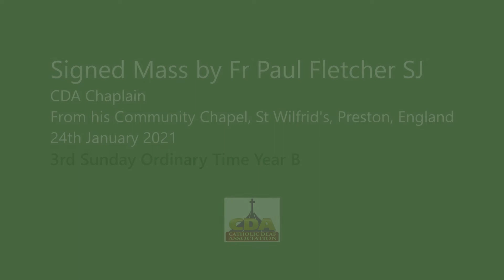3rd Sunday (Year B) - Signed by Fr Paul Fletcher SJ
Signed Mass by Fr Paul Fletcher SJ
CDA Chaplain
From his Community Chapel, St Wilfrid's, Preston, England
Sunday 24th January 2021
3rd Sunday of the Year B